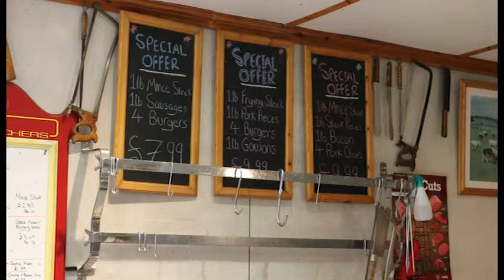R Mc Lester Butchers Ballymoney